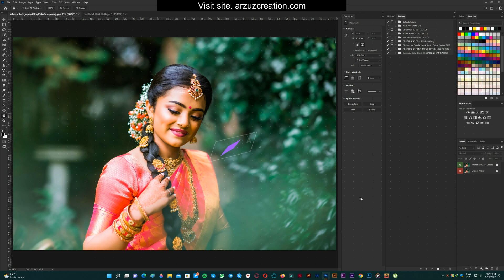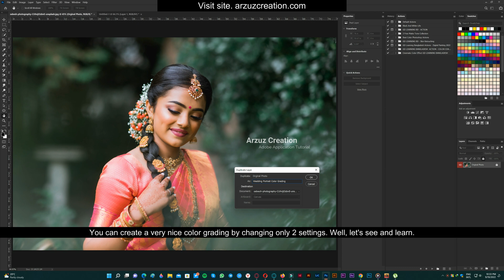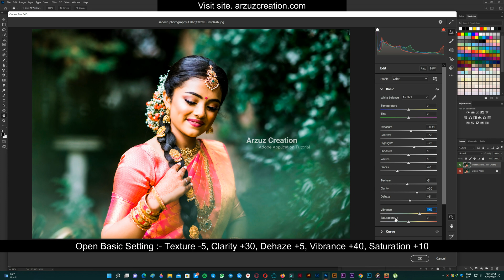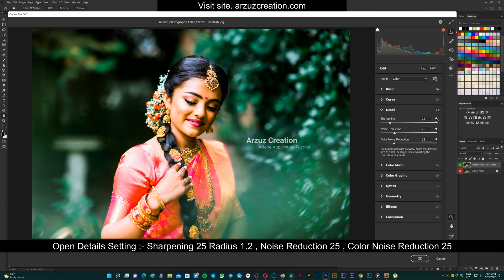Basic Setting Adobe Camera Raw Filter 14.5 Version - Photoshop Tutorial।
Hello everyone, today I will teach you how to do color grading with Adobe camera raw filter 14.5 version and basic settings. By changing only 2 basic settings, it is possible to make a very beautiful color grading with Adobe Camera Raw Filter 14.5 version. I edited the photo by changing just 2 basic settings of camera raw filter 14.5 in this tutorial. Ok guys, let's see, I changed 2 settings and edited the photo with Adobe camera raw filter. By watching this video, you can edit photos with the camera raw filter of the version of Photoshop that you have on your PC. Thanks, everyone.

👉 Password: - You will find the password in the video. The password will pop out on the screen.

Other:

👉 Photoshop tips
👉 How to edit portraits in photoshop